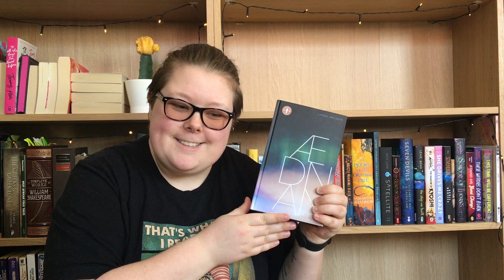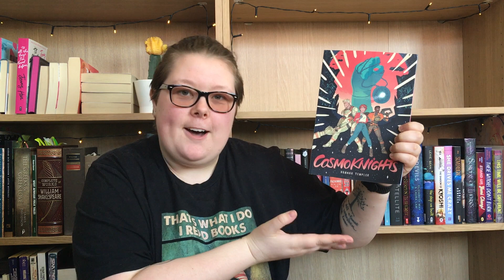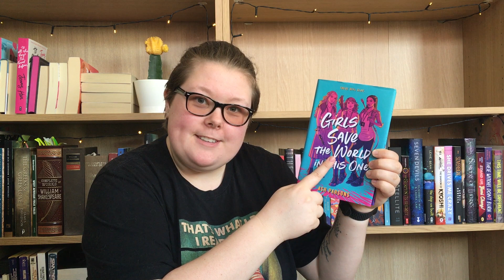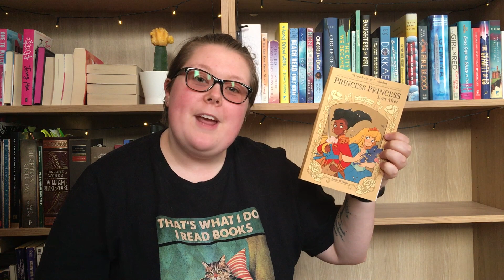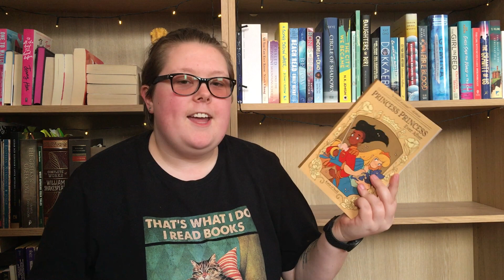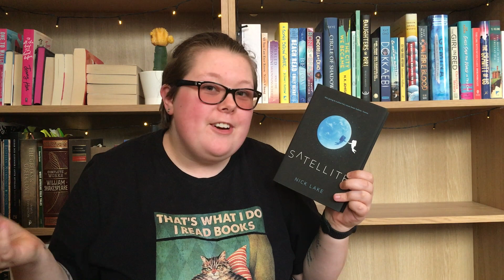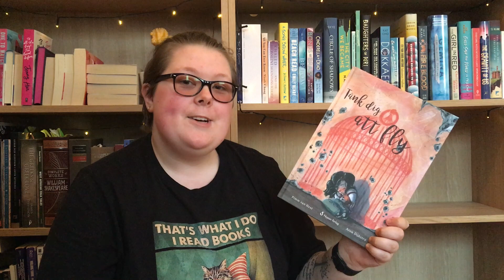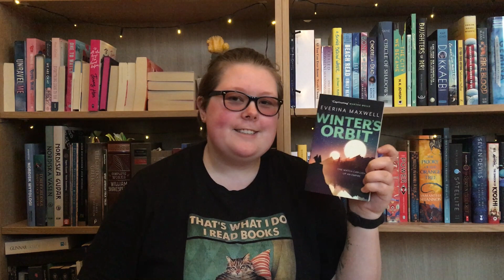Star Predictions For My TBR?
G'reading!

Time to do some predicting! I'm going through every book on my unread shelves while trying to predict how I'll rate it. To make things harder for myself I also decided that I have to give reasons WHY I think a certain book will get a certain rating.

- Kevin